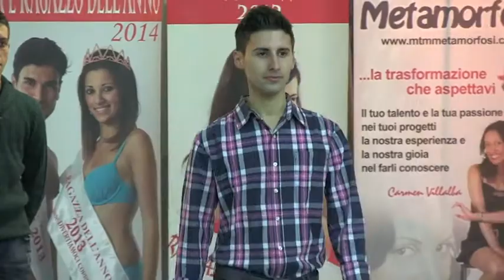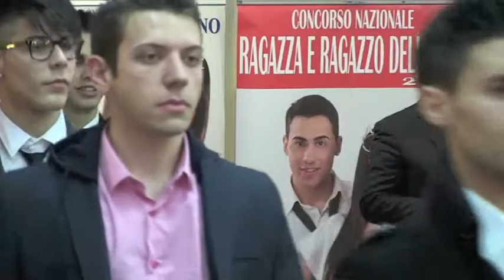Ragazza e Ragazzo dell'Anno del 24 gennaio 2015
4^ selezione dell'ottava edizione